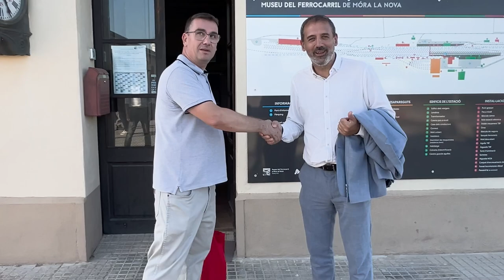L’únic tramvia de via estreta que es conserva de Barcelona, al Museu del Ferrocarril a Móra la Nova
La Fundació TMB cedeix temporalment al Museu Ferroviari aquest vehicle de 1904 perquè el restauri i el pugui fer circular dins les seves instal·lacions durant 10 anys, prorrogable a 20. Passat aquest període tornarà a Barcelona.